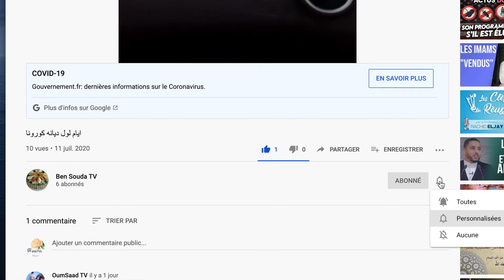Ben Souda TV